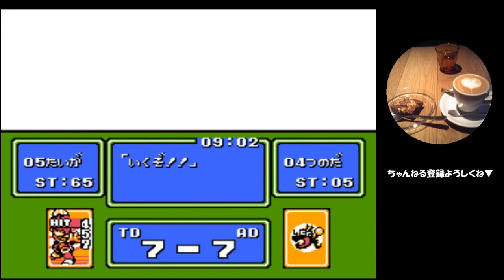#7【炎の闘球児】ドッジ弾平「たまごを割らずに取れない者に、大木を止めることは不可能」【FC/レトロ/実況】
不良…なぜか女子学生は好きなんだよね💧